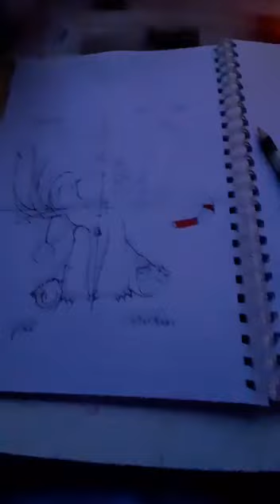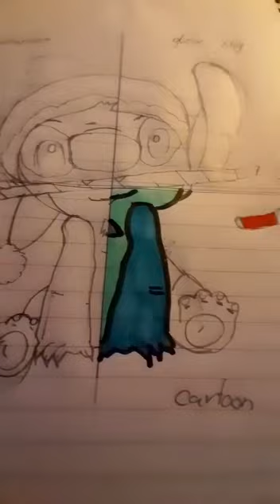Drawing Christmas Stitch! Cartoon side today!😁💙🍭(by my bff Olivia!)